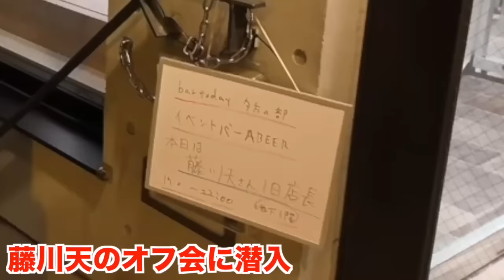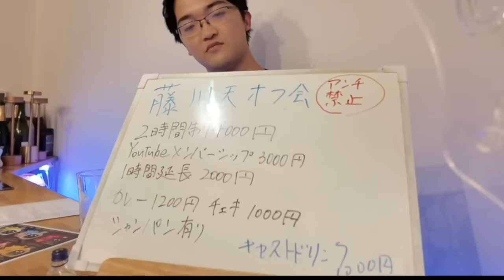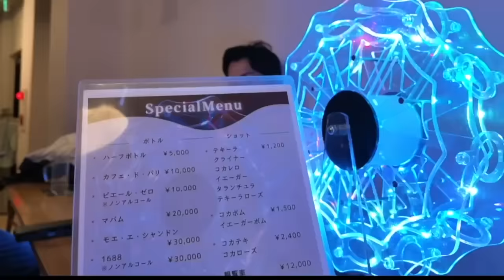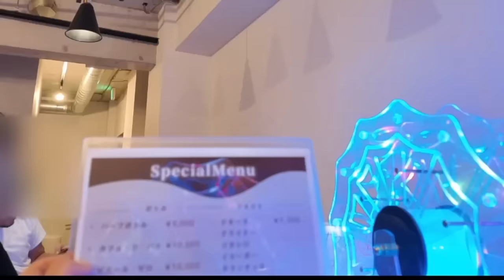藤川天のオフ会【参加人数・売上・アルファベットは全部言えるのか？】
‹出演者情報›
もりてつ
発音指導士